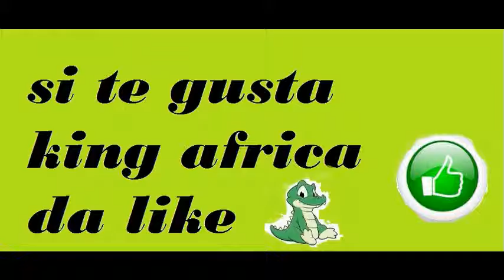hora de aventuras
juego chulo de  plataformas  cada  pantalla  un personaje de tu serie preferida  jur jurr